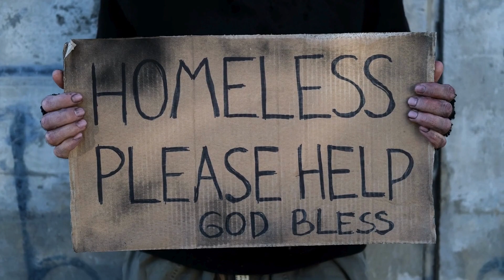Homelessness in America: Understanding Systemic Issues and Individual Circumstances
Homelessness in America is a pressing social issue that requires a deep understanding of its root causes, which range from systemic issues to individual circumstances. This video delves into the complex factors contributing to homelessness, offering insights into both the challenges and potential solutions. We explore how various sectors are being impacted and discuss the importance of addressing these issues to create a more equitable society. Join us as we examine the ethical considerations and future implications of this critical social issue, and learn about the initiatives that hold promise for a brighter future. Whether you're an advocate, policymaker, or simply interested in social justice, this video provides valuable information on the transformative power of understanding and action.